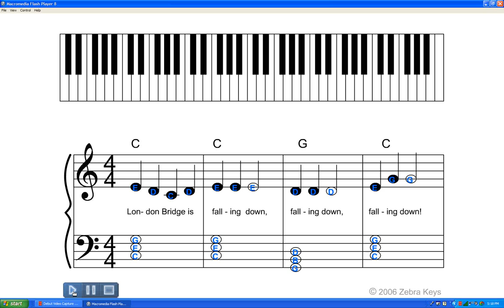London Bridge Is Falling Down with Singalong Lyrics - Beginner Song for Children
Learn how to play song for beginners -